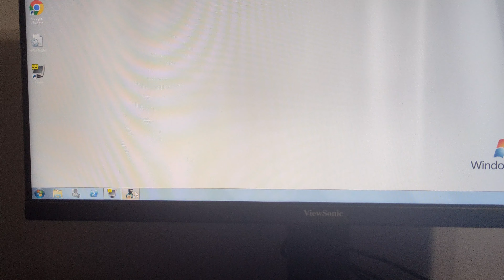Driver San Franciso (2011) on a Pentium D 945 (stock) and GF 9600GT 1GB Gainward Dual.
hello friends! this is just a quick video/benchmark. I don't really have time right now. Hope you understand.

This video showcases Driver San Francisco running on a Pentium D 945 3.4GHz (2006) and 9600GT 1GB Gainward Dual (2008). The Pentium D series was also known for being a complete failure compared to the Athlon 64X2 and later the Core 2 Series in 2006.

The settings are 720p Low no AA

Full Specs:
Intel Pentium D 945 3.4
ASUS P5K Premium WIFI/AP P35 S775
4x1GB DDR2 800 (not a bottleneck)
GF 9600GT 1GB Gainward Dual (not a bottleneck. was getting way more FPS with a Q6600)
EVGA 600BQ 600 watt PSU
Akasa AK 965 CPU Cooler (3 heatpipes)
1x Arctic 90MM PWM exhaust, 1x Wraith Prism fan intake, 1x4500RPM NB fan
1x160GB SATA 2 Samsung 7.2K PRM HDD (not
 a bottleneck)